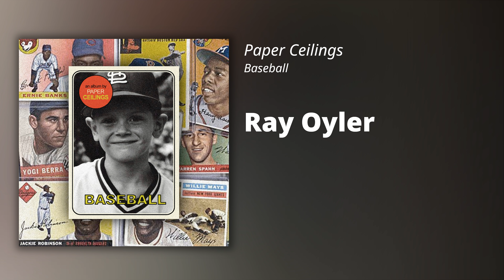Paper Ceilings // Ray Oyler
I did not make this music but you can support the people who did! These videos were made by a program that I made